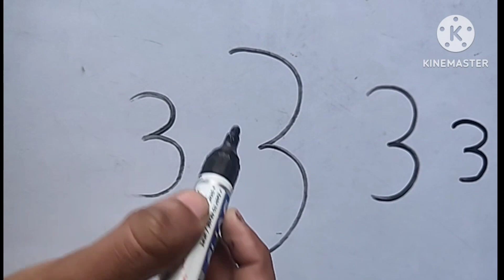How to draw fish 🐠 easy for number step by step